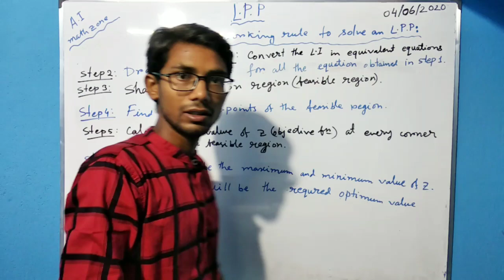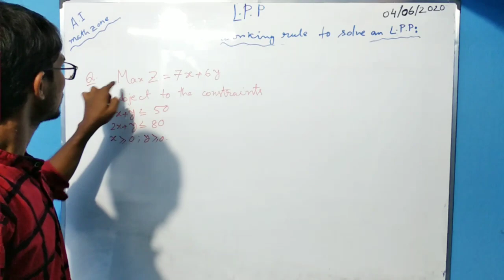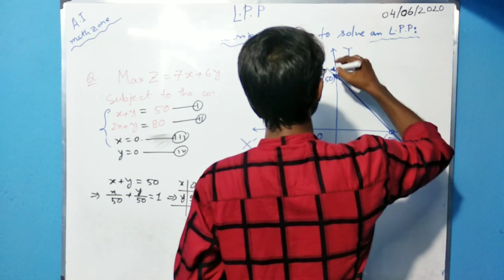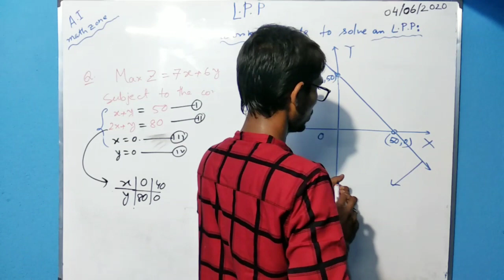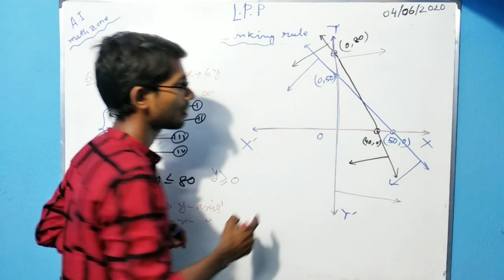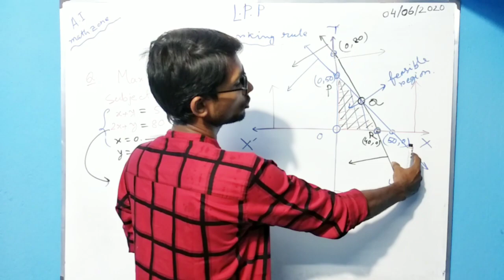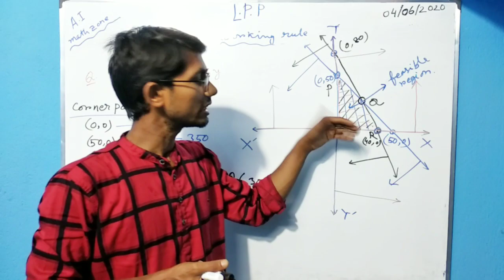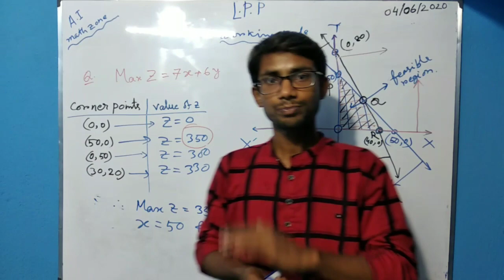L.P.P|#2 how to solve an L.P.P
The process of solving an  LPP is discussed step by step and few definitions are given here